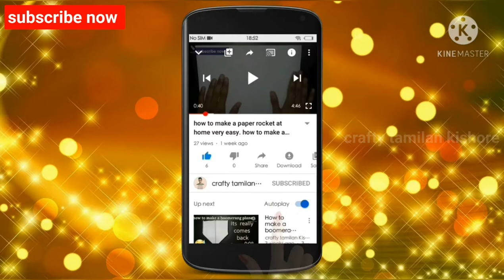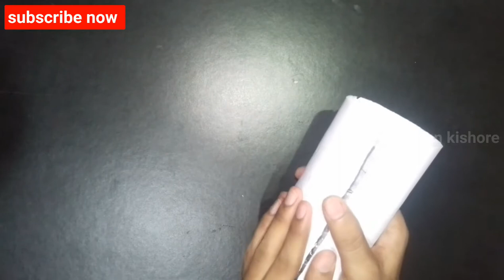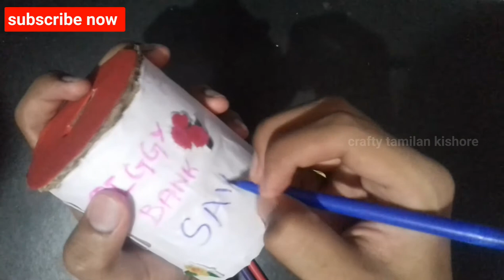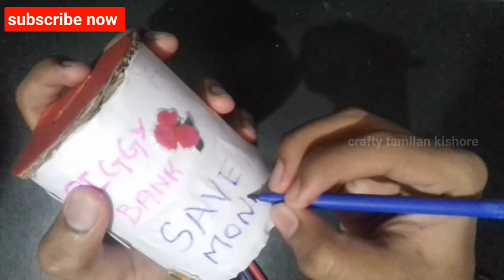water bottle craft easy | how to make a piggy bank with water bottle.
in this video you will learn how to make a piggy bank for saving money with water bottle in easy method. try it now and share your results with me.

visit our all videos ☺